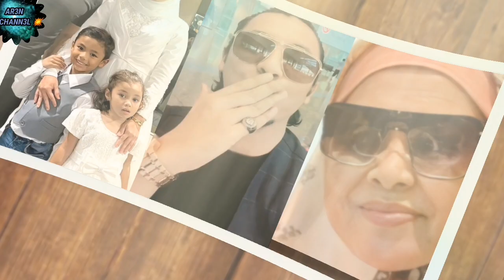ALHAMDULILAH 🤲 KEPUTUSAN PALING BESAR SYAMSUL LAKUKAN AKHIRNYA TERJAWAB ‼️😍